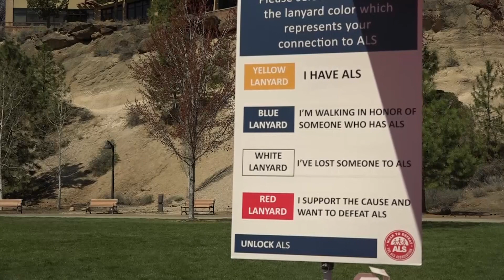Hundreds of people participate in the Walk to Defeat ALS to shed light on the disease